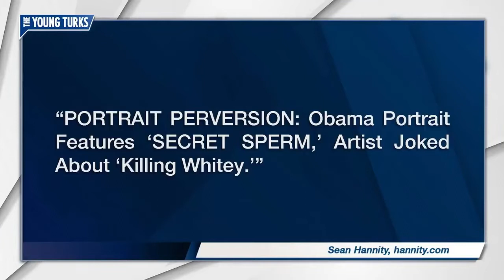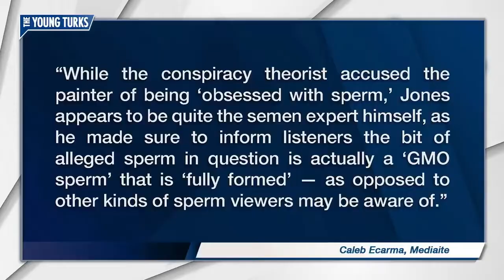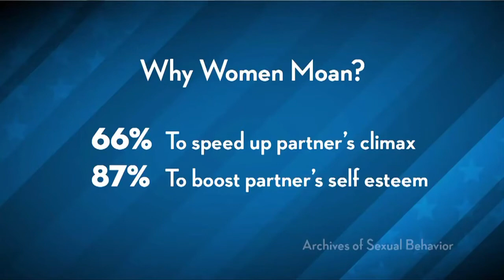Cenk Uygur Thinks One Side Of The Country Has Lost Its Mind / Obama Portrait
Cenk Uygur of TYT talks about Barry Obama's new portrait